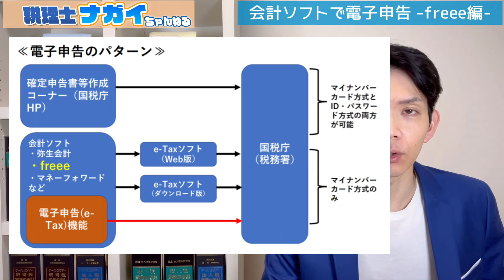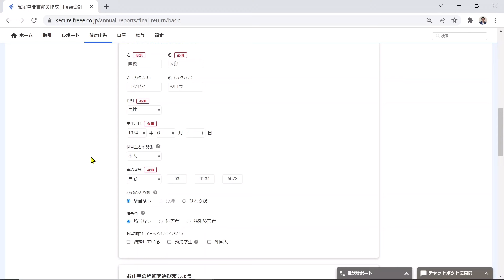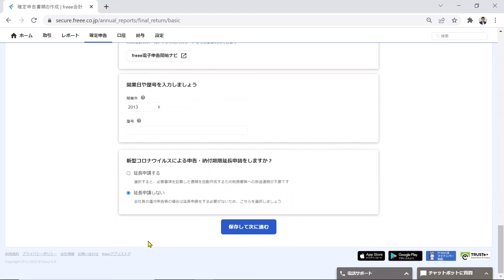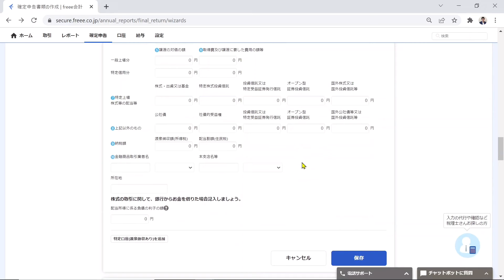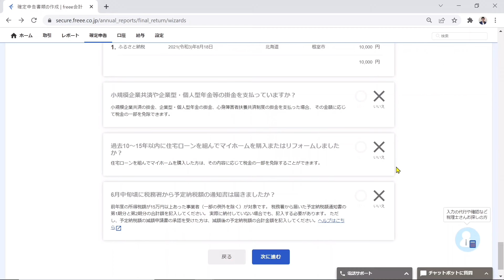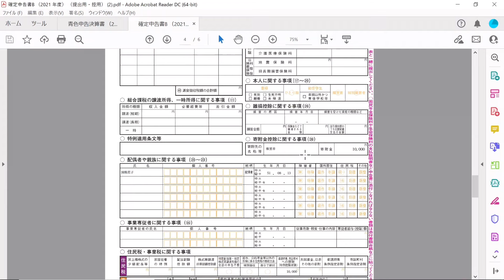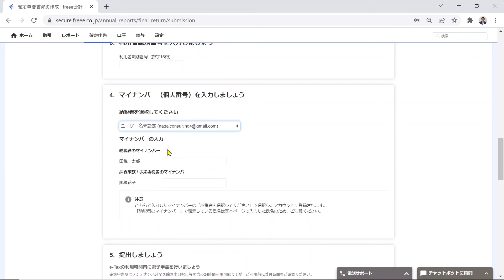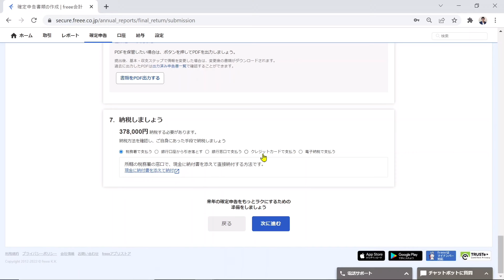【2022年確定申告】freeeを使用した電子申告を実践します。今年こそfreeeでスムーズに電子申告を行いたい人必見です！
今回は「会計ソフトで電子申告 freee編」というテーマでお伝えしたいと思います。

フリーランスの個人事業主の方で、freeeを使用して帳簿付けをしている人は多いかと思います。日々の記帳はなんとなくわかった、でも年に1回の確定申告はよくわからなくて挫折してしまう…。そのような方も多いようです。
そこで今回はfreeeを利用した電子申告の方法を実践してみたいと思います。

freeeを使用している確定申告初心者の方、毎年確定申告に追われていて今年こそサクッと確定申告を終わらせたいという方必見の内容です！

【関連動画 会計ソフトを利用した電子申告と弥生会計の電子申告について】

【関連動画 令和3年分確定申告書等作成コーナー リリース！（マイナンバーカード方式　ID・パスワード方式の解説）】

【国税庁 確定申告特集・確定申告書等作成コーナー】